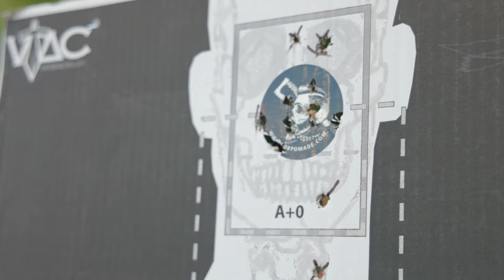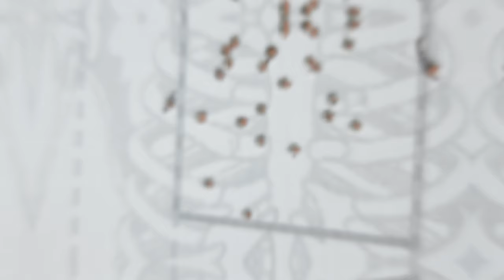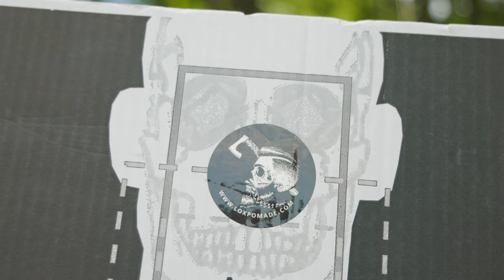Make Every Round Count (Budgeting Ammo EP 4 with VIGR Training)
Jared Daub, VP of Marketing hits the range with Phill, owner of VIGR Training to discuss Phill's study's and the plan that he uses to train better for himself and his students.

In this episode we give you all a birds eye view of creating a realistic training plan so that you are spending time AND money wisely on the range and not just blowing through ammo. We are all guilty of that, but we can all fix it and train with purpose.

Give it a watch and let us know what you think.